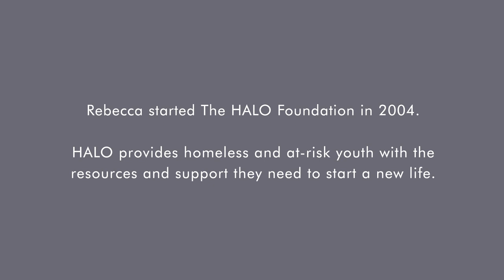REBECCA WELSH: INSPIRED Presented by Moroccanoil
Sometimes, art can help give kids a voice when words fail. Rebecca Welsh’s HALO Foundation works with children facing hardship around the world, providing them with the support and supplies they need to unlock their creativity and self-expression so they can move forward and contribute to their communities.

In this film, we watch as Rebecca works with a group of children to create a mural that reflects their personal journeys—the past struggles they have overcome and the futures they are re-imagining.

Moroccanoil presents a new series that examines what it means to lead an INSPIRED life. Directed by Bryce Dallas Howard, the series follows the journeys of six extraordinary women, discovering how they each turn inspiration into action. Though their stories are all different, they are united by Moroccanoil’s celebration of women, their achievements and their beauty. to view each of the films.

Directed by Bryce Dallas Howard
Director of Photography Andre Lascaris
Camera Operator Josh Fry